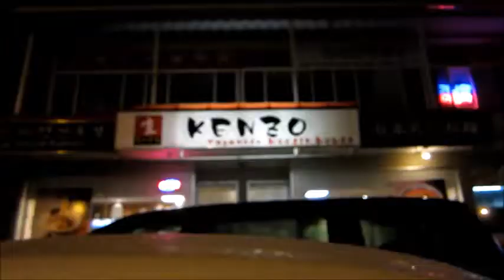First Cypress Day Trip - December 27 2015